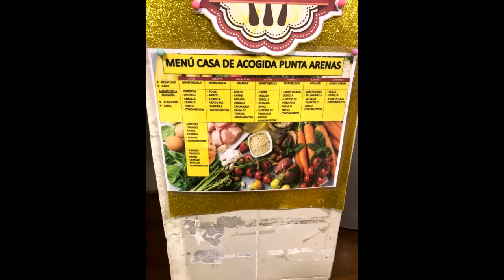Seremi de la Mujer niega responsabilidad en caso de Casa de Acogida